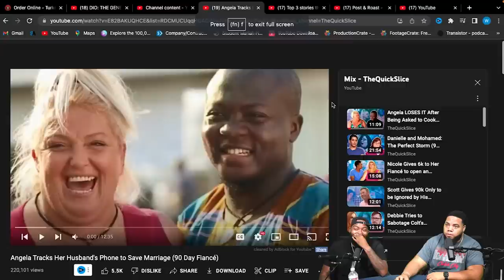INTHECLUTCH REACTS TO @TheQuickSlice Angela Tracks Husband's Phone to Save Marriage (90 Day Fiancé)